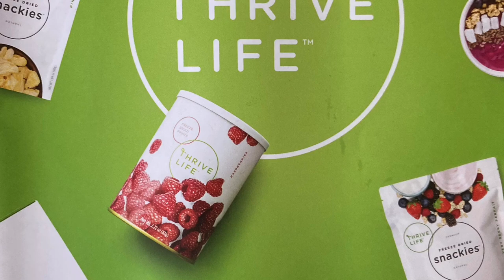ThriveLife June 2022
A quick note on the June 2022 ThriveLife specials, and how I incorporate ThriveLife into my meatloaf recipie.